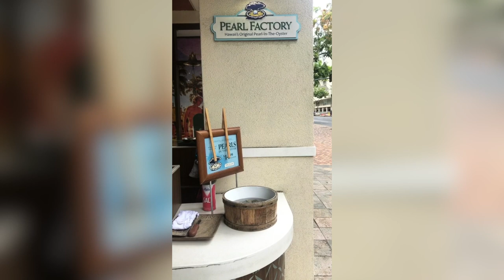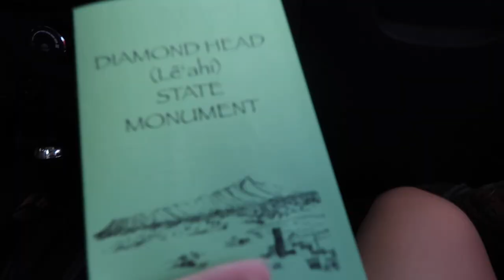HAWAII VLOG DAY 5: DIAMOND HEAD, FLYING TO TEXAS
HAWAII VLOG DAY 5: DIAMOND HEAD, FLYING TO TEXAS - My last day in Hawaii :')